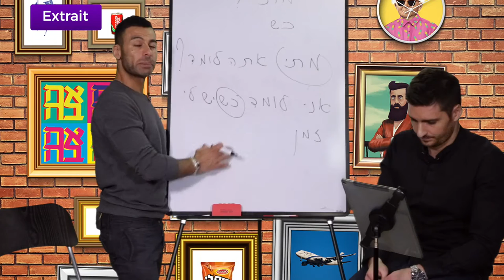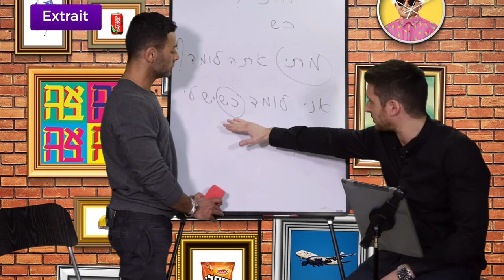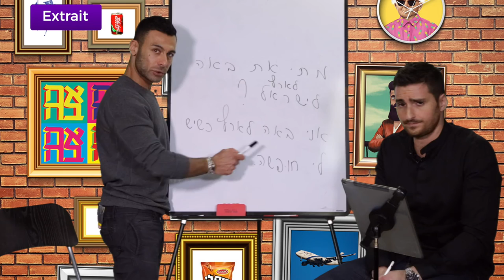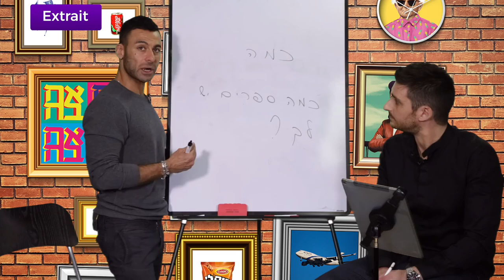Leçon 15 Débutants - Point d'interrogation (extrait) - Formez-vous sur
Comment ? Quand ? Combien ? Quoi ? Où ? Pourquoi ? Quel point commun y a-t-il entre tous ces mots ? Oui vous avez trouvé, ce sont bien des mots interrogatifs. Itsik et Élie font le point sur les mots interrogatifs les plus usuels en hébreu et vous proposent de les illustrer par des exemples simples et concrets comme d'habitude. Ben oui quelle question !